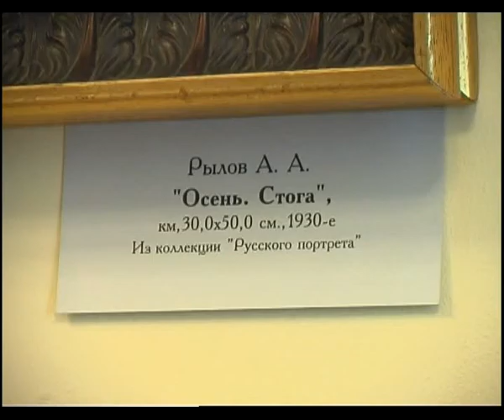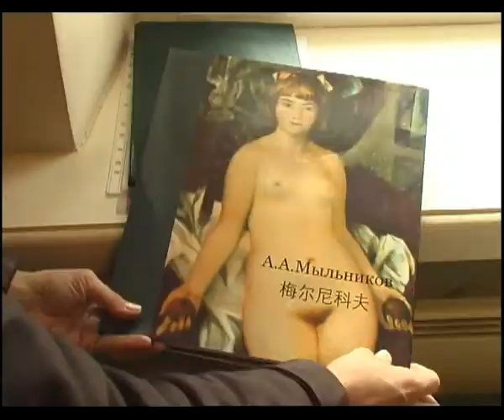"Отцы.Дети.Ученики" на ТКТ-ТВ 02.09.09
"История создания выставки началась с картины Аркадия Рылова — представителя ещё Императорской Академии художеств. В течении двух с половиной лет владелец галереи «Русский портрет», Александр Гейнрихс, собирал уникальную коллекцию.

Здесь представлены полотна таких признанных мэтров, как Борис Йогансон, Виктор Орешников, Евсей Моисеенко, Андрей Мыльников, Пётр Фомин, Борис Угаров и др...  Однако, экспозиция позволяет также проследить, как продолжали их дело их дети и ученики. Многие из них сами стали признанными художниками.

Александр Орешников, художник: « Я учился в мастерской Мыльникова и хоть Мыльников — сам ученик моего отца, но они художники очень разные».

В день открытия экспозиции искусствоведы рассуждали о преемственности традиций и сошлись во мнении, что несмотря на разные стили письма, всех авторов объединяет прежде всего уникальная русская духовность и мастерство.

Всего на выставке можно увидеть 29 работ. Некоторые картины принадлежат галерее «Русский портрет», другие — предоставлены в экспозицию частными коллекционерами. В основном это пейзажи и натюрморты. Но в каждом пейзаже, будь то стога сена или дорога, или ваза с цветами, отражается человек с его внутренним миром, с его мыслями и чувствами.

Юрий Межиров, народный художник РФ: «Здесь трудно увидеть все величие тех художников, картины которых здесь представлены. Но те маленькие работы, которые здесь есть, в них можно, как в капле воды, увидеть целое море».

Выставка «Отцы. Дети. Ученики» будет работать в Павильоне под флагом на Елагином острове до 20 сентября".